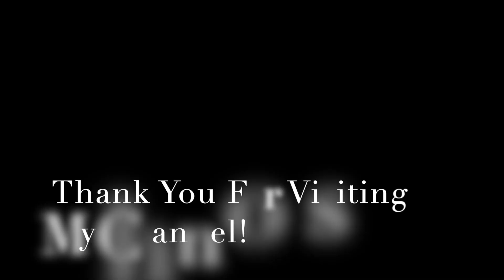Frugal Panda Channel Trailer - Travel, Reviews and Everyday Life. HD 1080p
Come On In And Stay Awhile. Just living life, seeking new adventures as well as a healthy work and life balance.